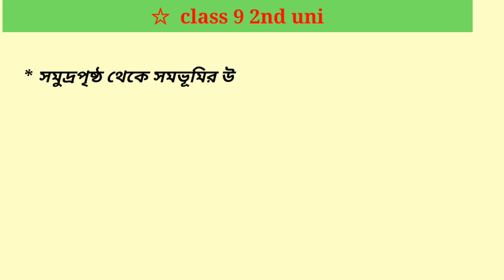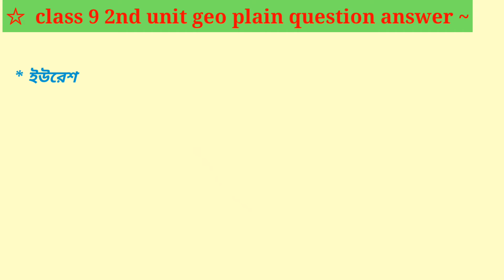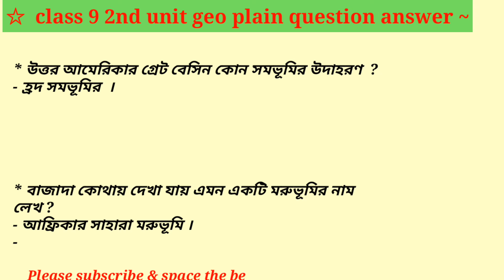নবম শ্রেণির ভূগোল সমভূমি | সমভূমির প্রশ্ন উত্তর | Class 9 geography plain short question answer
¤¤ নবম শ্রেণির প্রিয় ছাত্র ছাত্রীরা স্বাগত.

      ::::: তোমার দ্বিতীয় ইউনিটের ভূগোলের সমভূমির উপর গুরুত্বপূর্ণ কিছু প্রশ্ন উত্তর দেওয়া হয়েছে ।

   ::: আশাকরি তোমারা উপকৃত হবে । প্রশ্ন উত্তর পছন্দ হলে বন্ধুদের সাথে শেয়ার করো ।